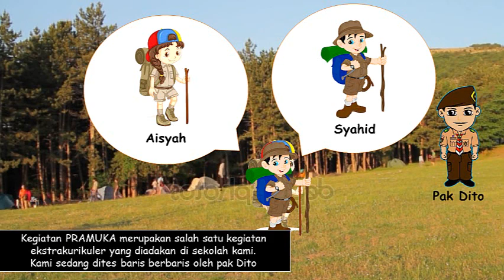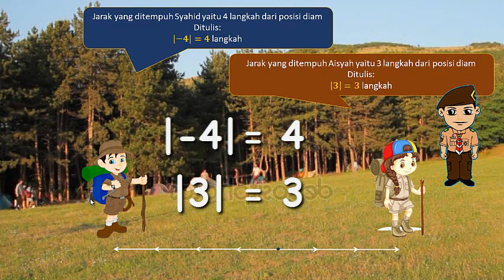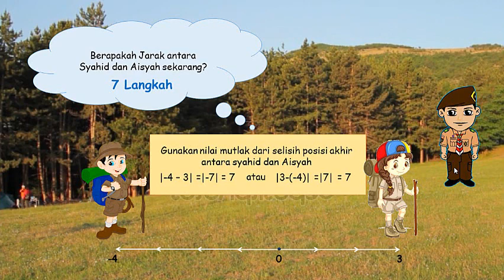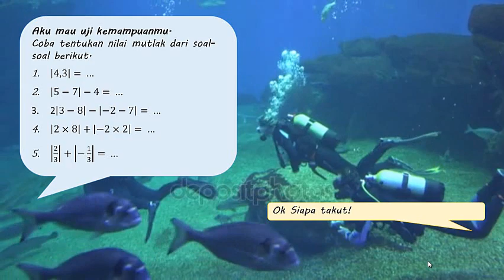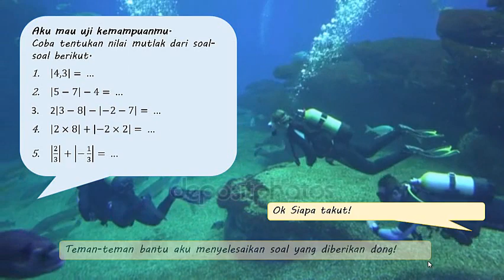Nilai Mutlak 1 - Pengantar Nilai Mutlak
matematika kelas 10, matematika wajib kelas 10, nilai mutlak, persamaan nilai mutlak, konstruktivisme, nilai mutlak satu variabel, konsep nilai mutlak, aplikasi nilai mutlak